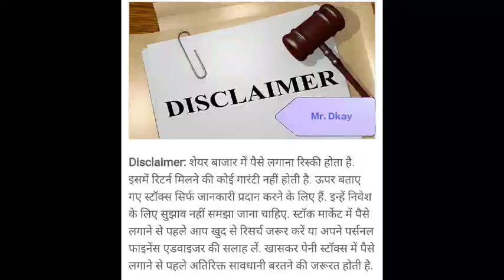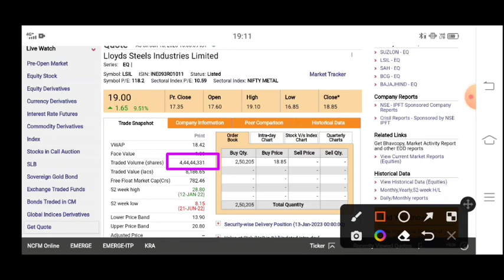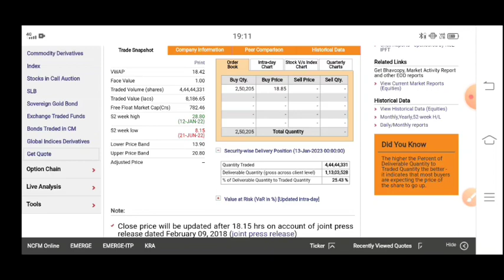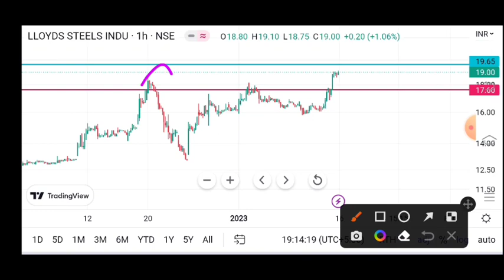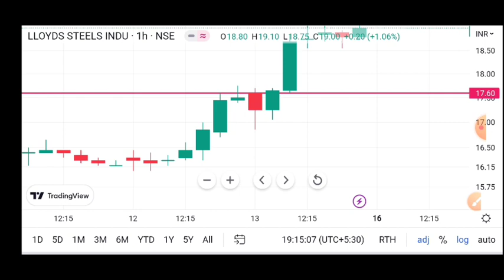Lloyd steel share latest news🔥Llyods steel industries ltd latest news☀Lloyd steel stock latest news